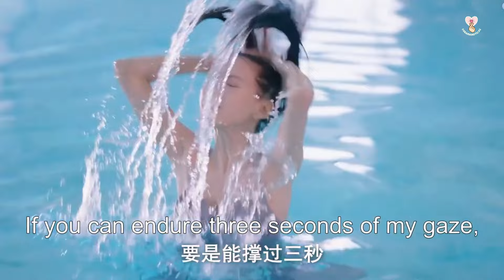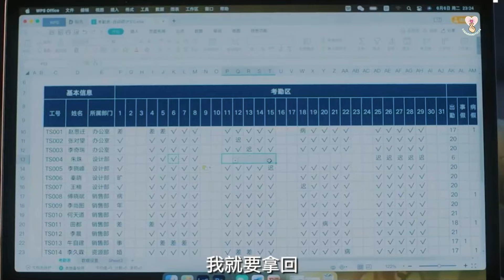DORAMAS CHINESES | CDRAMAS NOVOS!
1º Cinco reis dos ladrões (Five Kings of Thieves)

2º Adivinhe quem eu sou (Guess Who I Am)  - Viki

3º Segredos da Seita das Sombras (Secret of the Shadow Sect) (A lua em chamas)

4º Guerra da fé (War of Faith)

5º Parte para sempre (Part For Ever)

6º Meu amor porquinho (My Piggy Lover)

7º Apaixone-se outra vez (Fall In Love Again)

8º Dias simples (Simple Days)

9ºAnjos caem as vezes ( Angels Fall Sometimes)

10º Cultivando nosso amor (Don’t Disturb Me Farming)